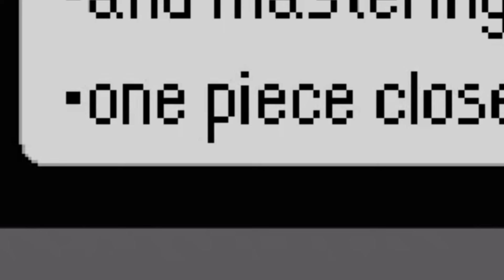The Block Tales Chapter Two Experience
Very awesome game go check it out
Credit to-
Good Kid for the song Bubbly
Schlatt and Ludwig for the song The 25th Hour
UnknownNamedGuy for the songs Nirvana, MobileBattle, and Komodo Dragon
NyxTheShield for the song The World is Revolving Around a Legend and TRUE LOVE
Terraria for the song Under Ground
Persona for the song Dacing All Night
EX-LYD for the song Cyborg Squid, Owont, and Epoch
Hunter Van Brocklin for Boss Battle
Tyrax for the ending and beginning song Komodo Dragon (Hard Mode Version)
If you are interested in any of these songs I highly recommend you check them out.
Also thank you to my friends TribeMasterCat and Squidkid92 for helping with the video
And finally thank you to the viewer for watching the video :)